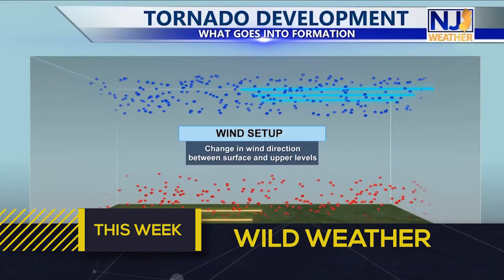COVID Brain Study with Dr. William Hu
Larry interviews Dr. William Hu, a Neurologist from Rutgers Robert Wood Johnson Medical School, about a new study on the cognitive effects of COVID-19.